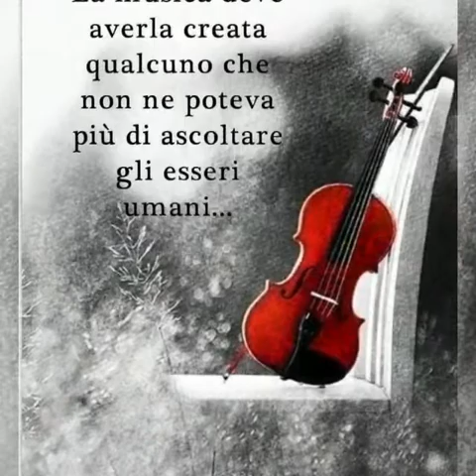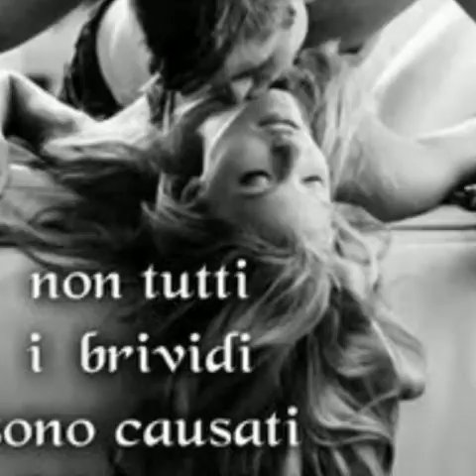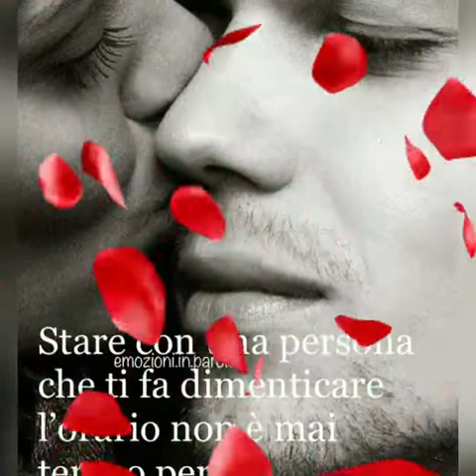Casa mia (Equipe 84) 1971 - Canta Giuseppe Rufolo